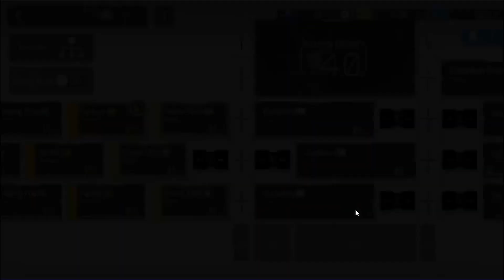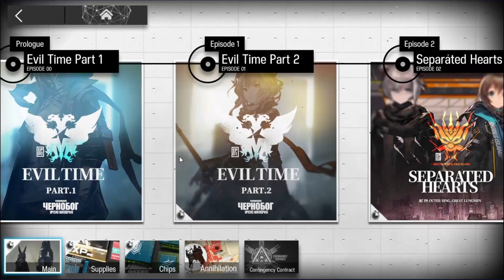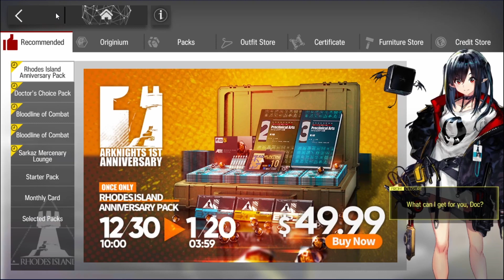Становление на путь доктора (Arknights)